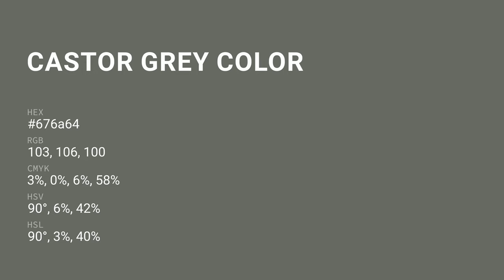Castor Grey color 676a64 hex color - Grey color - Warm color 676a64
What color is Castor Grey ? 676a64 hex color - Grey color - Warm color 676a64

Hex 676a64 Color Code is also known as Castor Grey color.